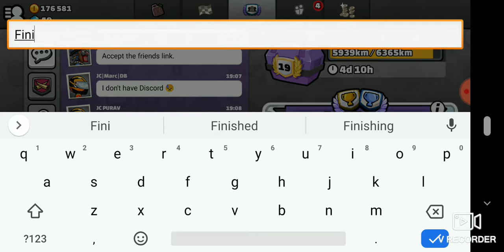Got the full racing driver outfit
Hey guys. In this video I will be getting the full racing driver outfit.